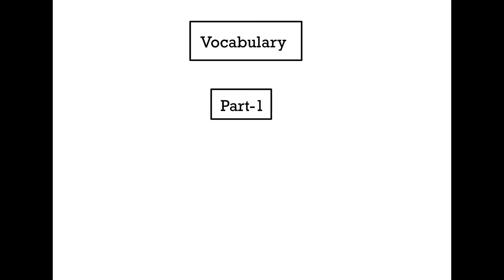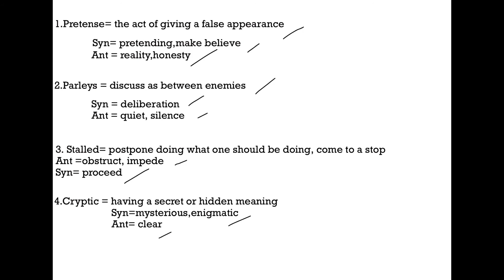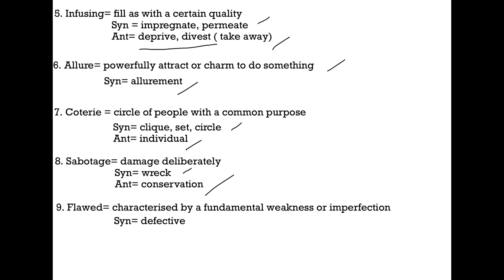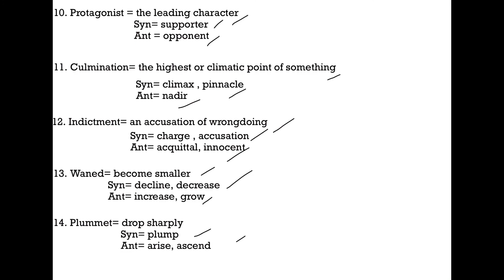|| Vocabulary || Part - 1 || SSC, Railways and other competitive exams || By Ashish K ||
Important Vocabulary for SSC, Railway and other competitive exams.